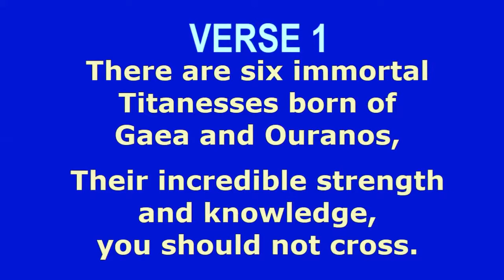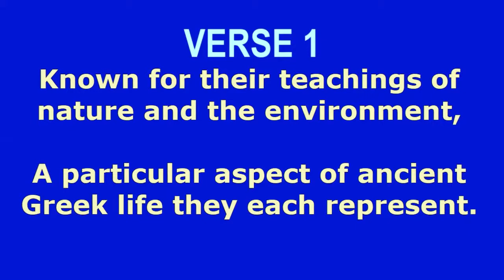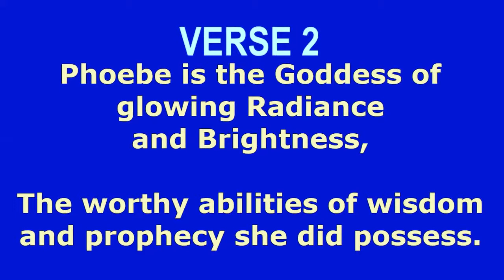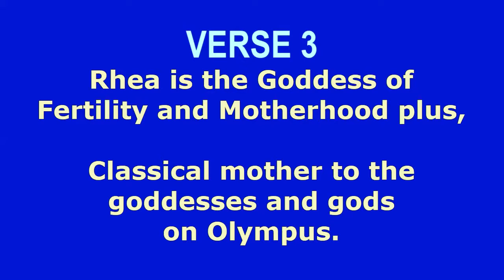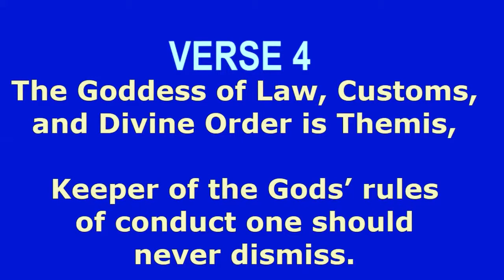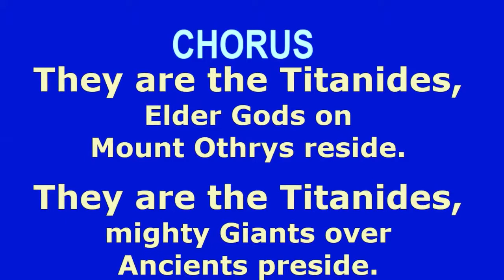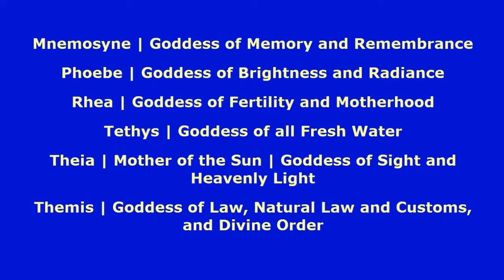THE TITANIDES | AN ORIGINAL NEW SONG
THE TITANIDES

I am no singer (tell us something we don’t know!!!) I am a songwriter who would be thrilled if real singers recorded my songs.

Greek Mythology | Myths were told by the ancient Greeks as a way to inform, teach, and continue their cults and ritual practices. The tales were about the origin and nature of the world and all aspects of nature and the environment. Most Goddesses were identified as having been associated with a particular aspect of Greek life.

Titanesses (Titanides) | The first generation of twelve mighty Titans were born of Gaea and Ouranos. Six were females | Mnemosyne, Phoebe, Rhea, Tethys, Theia, and Themis. They were immortal giants of incredible strength and knowledge. They were also known as the “Elder Gods”. They lived on Mount Othrys.

Mnemosyne | Goddess of Memory and Remembrance

Phoebe | Goddess of Brightness and Radiance

Rhea | Goddess of Fertility and Motherhood

Tethys | Goddess of all Fresh Water

Theia | Mother of the Sun | Goddess of Sight and Heavenly Light

Themis | Goddess of Law, Natural Law and Customs, and Divine Order

If you have enjoyed watching and listening to this video we would be very grateful if you would also view our other songs and our “Speaking Scots” Lessons on our YouTube channel “Blue Planet for Sale”.

All rights to this song (The Titanides) are available for purchase to anyone who has the foresight to recognise its potential mass market appeal.

The music and lyrics for this song (The Titanides) were penned in October 2018 by BH McKechnie and VHM McKechnie who equally own the musical and literary copyright and have the sole authority and rights to licence and allow: copying, issuing, lending, renting, performing, showing, playing or broadcasting of this song. The stated owners of the music and lyrics also have the right to equitable remuneration.

The copyright to this first sound recording (of The Titanides) is also equally owned by BH McKechnie and VHM McKechnie as the record producers, who have the sole authority and rights to licence and allow: reproduction, distribution, rental, lending and to make this recording available. The stated owners of this recording also have the right to equitable remuneration.

SkyStar® are BH & VHM McKechnie (who also play as TheKeeperofSongs®, Scheduled, SkyeStar®, Ecpetatum®, ByeNow, SpiritStar®, OldWolfCottage, Rescheduled, and Christmas Past)